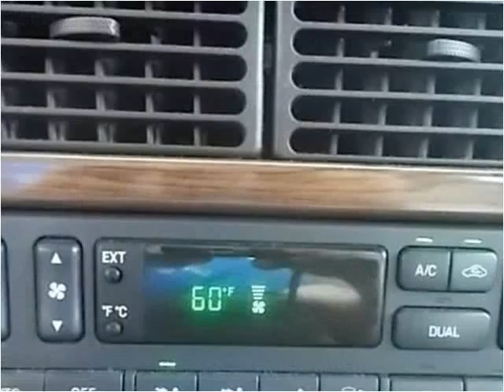2002 Ford Explorer Used Cars Westminster-Denver CO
This 2002 Ford Explorer is available from Choice One Motors.